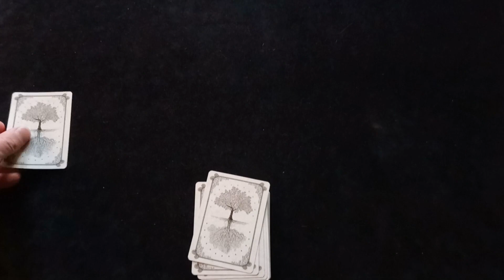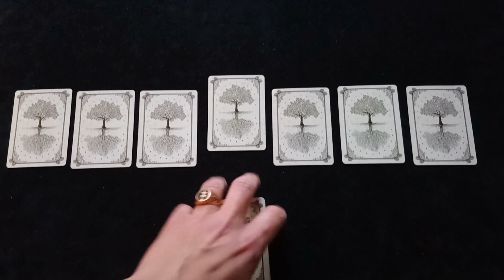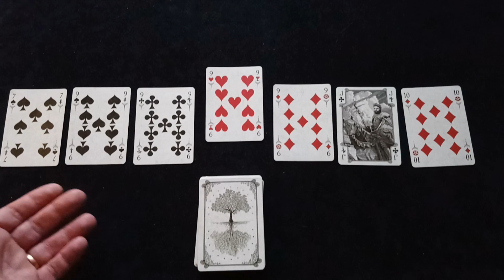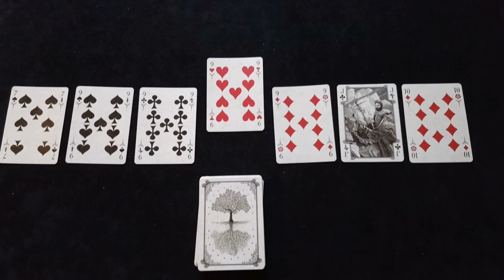Tirage évolutionnel à 7 cartes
Présentation d'un tirage simple et ludique qui permet de voir l'évolution d'une situation ou d'une question dans le temps, utilisable avec tout type de jeux.